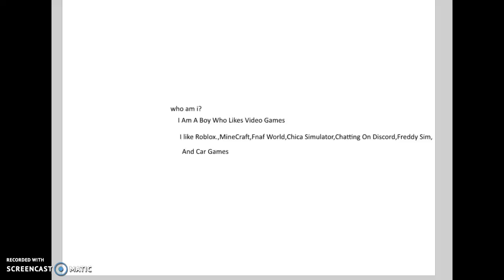Who Am I?